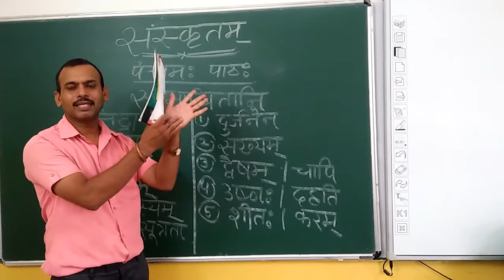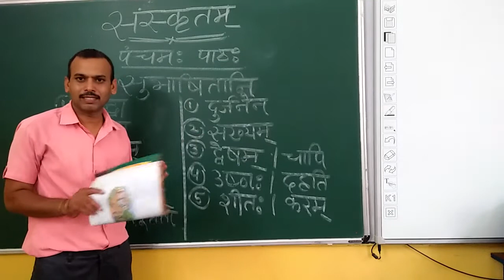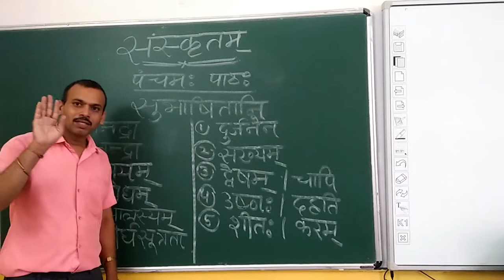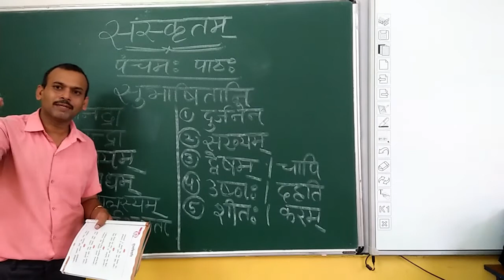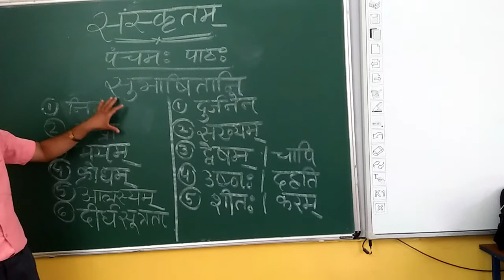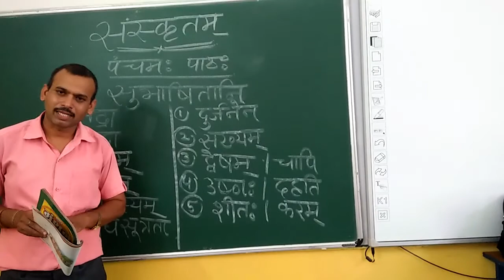Class-7th Sanskrit ch-5